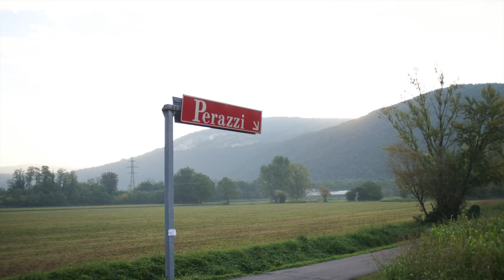Perazzi Factory Montage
A little insight into the process of making a Perazzi. If you would like to see more, go take a look at the short film I made with the Bywell team about getting a made to measure shotgun built

Thanks to Bywell Shooting Ground for the kind support.